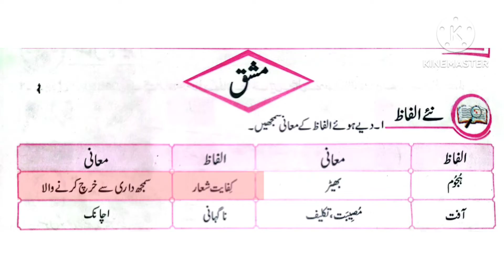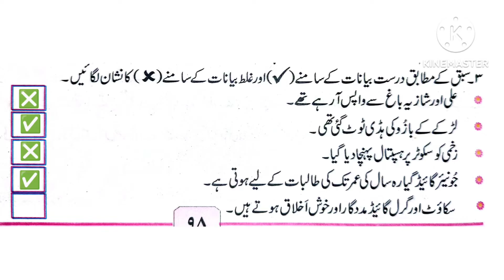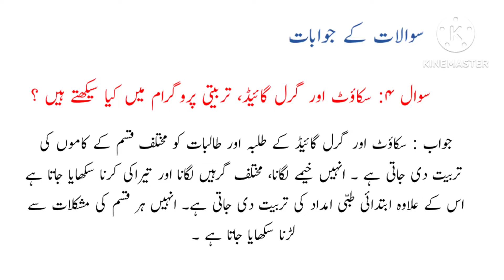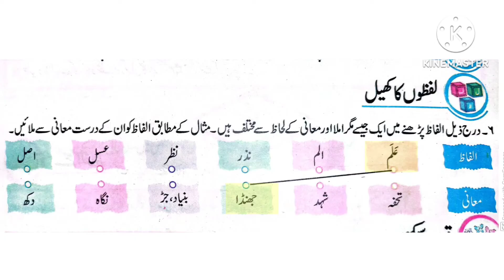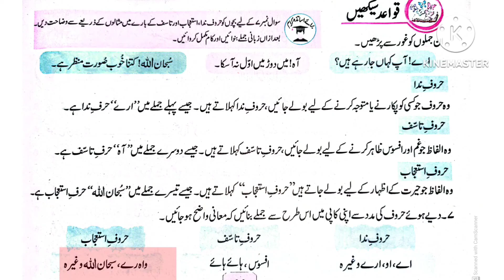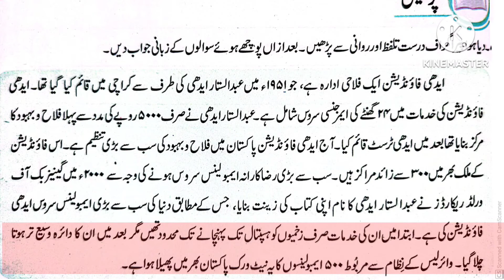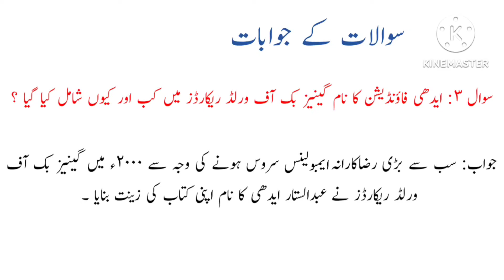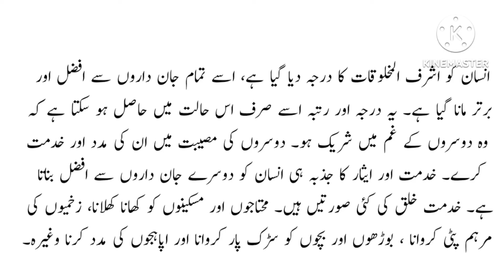Class 5 Urdu Chapter 15 / Class 7 Urdu ch 15 Ayen madad kren question answers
learning made easy presents Class 7 Urdu ch 15 Ayen madad kren exercise  / Punjab text book class 5 urdu chapter 15 Ayen madad kren / punjab text book class 5th lesson 15 complete chapter Exercise and reading.
Punjab text book class 5